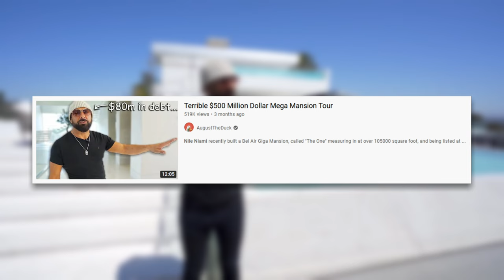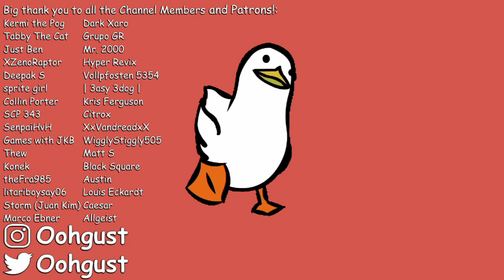The Most Delusional Man on the Planet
Nile Niami, architect and designer of "The One Bel air" is the most delusional man on this entire planet. Today we will watch his interview with Producer Michael about his house "The One", and oh boy, does it get bad..